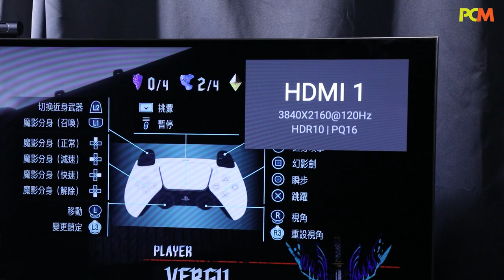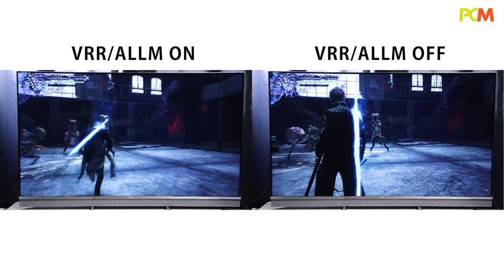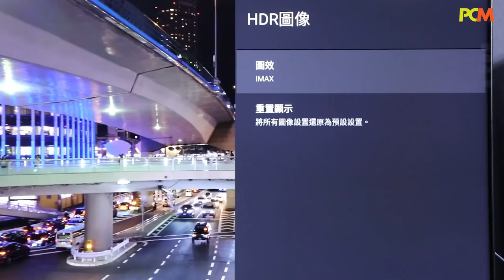旗艦之選 TCL C825 Mini LED 4K 智能電視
Music Credit